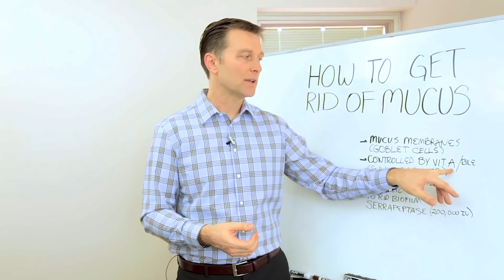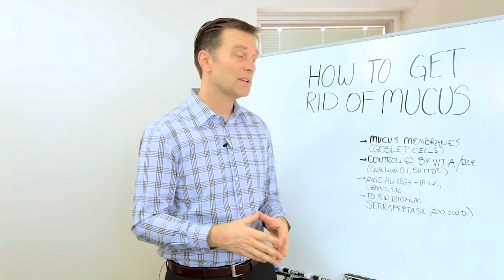Заложенность носа — что делать. 3 причины заложенного носа.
СКАЧАТЬ БЕСПЛАТНО. Как укрепить иммунитет🔥
Что делать, если постоянно присутствует заложенность носа? 3 основные причины заложенного носа. Что делать, если постоянно заложен нос? Нужно выяснить причины заложенности носа и устранить их. Потому что нос может быть заложен по разным причинам, начиная от заложенности носа при аллергии и заканчивая нехваткой витаминов.

0:00 - как избавиться от слизи в носу;
0:48 - важность витамина А;
1:34 - лучший источник витамина А;
1:54 - если витамин А не действует;
2:30 - микробная биопленка в носовых пазухах.

Как избавиться от слизи в носовых пазухах и что делать, если заложен нос? На внутренней поверхности пазух есть особый слой, так называемая слизистая оболочка. Слизистая оболочка очень чувствительна к раздражающим воздействиям и аллергенам. Здесь вопрос: есть ли у вас аллергия или нос заложен постоянно? Аллергия может быть на пищу, на окружающую среду.

В слизистой оболочке находятся бокаловидные клетки. Именно они производят слизь. Им необходим витамин А. Так что, если бы у меня были проблемы со слизью в носовых пазухах и с заложенностью носа, я бы позаботился о том, чтобы получать достаточно витамина А с пищей.

Среди симптомов дефицита витамина А встречаются: ночная слепота, проблемы с кожей. Витамин А есть в масле из печени трески, сливочном масле и во многих животных продуктах, потому что витамин А — жирорастворимый витамин. Если нужен хороший источник витамина А, покупайте высококачественное масло из печени трески. Это лучший источник витамина А. Его хорошо принимать зимой для иммунитета, чтобы бороться с простудой. Витамин А есть в сливочном масле от коров на травяном откорме.

Но витамин А может не усваиваться. Проблема может быть в том, что желчный пузырь его не переваривает из-за нехватки желчи, помогающей его усваивать. Так что нужно убедиться, что в организме достаточно желчи, если удален желчный пузырь, например.

Также в носовых пазухах может существовать микробная биопленка. Это группа микробов, живущих вместе в носовых пазухах. Они производят слизь и подобные выделения. Эти пленки есть у многих людей. Если это ваш случай, то принимайте один фермент — серрапептаза. Принимайте его по 200 тыс. ЕД и только на голодный желудок. Это самый сильный фермент, который только можно найти. Попав в организм, он начинает его очищать, разжижать лишнюю слизь и выводить ее из носовых пазух. Это одно из лучших средств от проблем с носовыми пазухами, в том числе при заложенности носа.

Опубликован: 20 февраля 2017 года